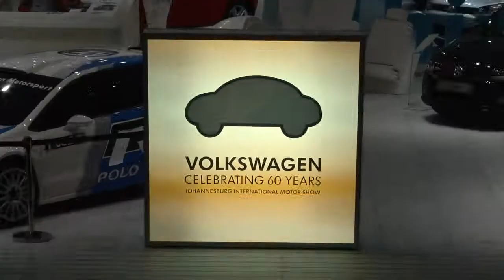Volkswagen Group South Africa at JIMS 2011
Volkswagen Group South Africa's presence at the Johannesburg International Motor Show in 2011.